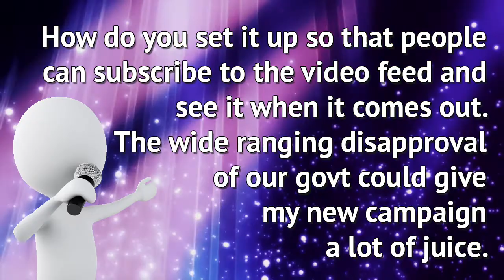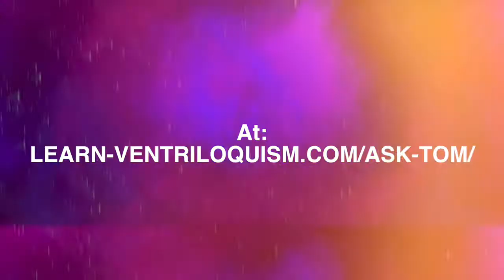Ask Tom - 18 - Should I Set Up A Youtube Channel?